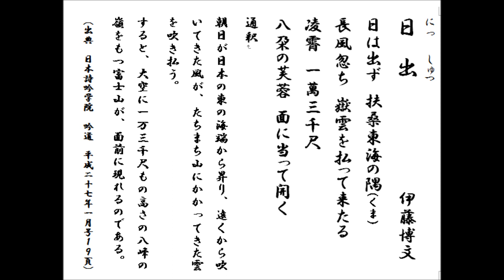詩吟 「日出」 伊藤博文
岳風会機関誌「吟道」　平成27年1月号19頁。さすが初代内閣総理大臣らしく壮大・雄大な詩ですね。